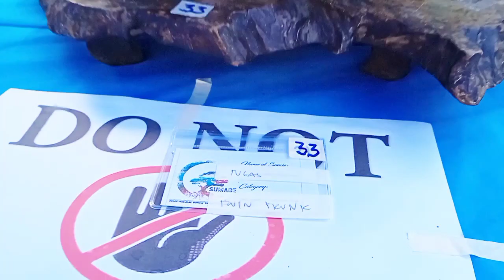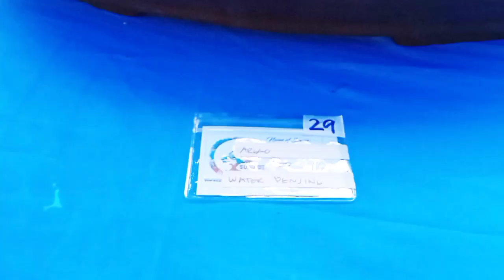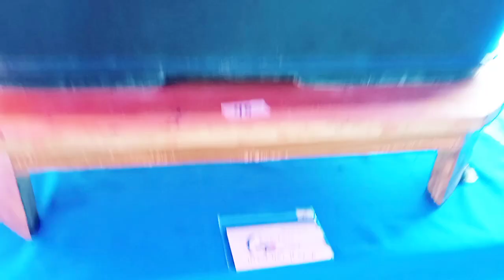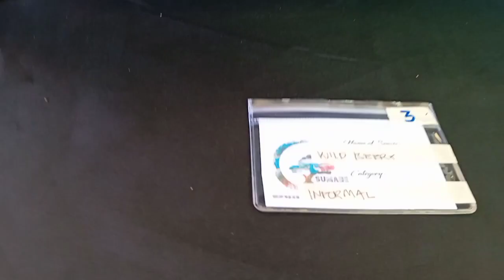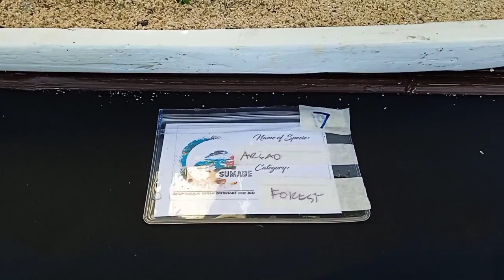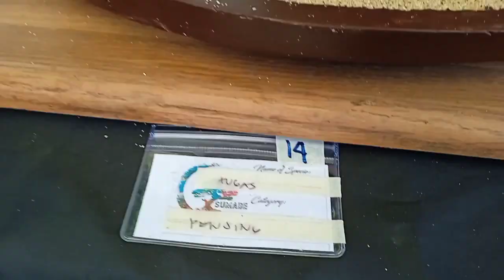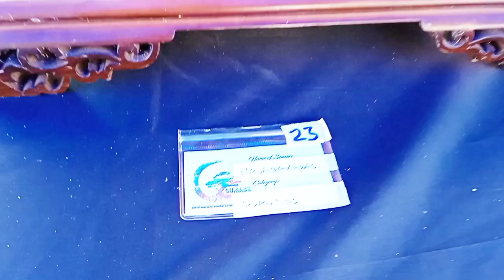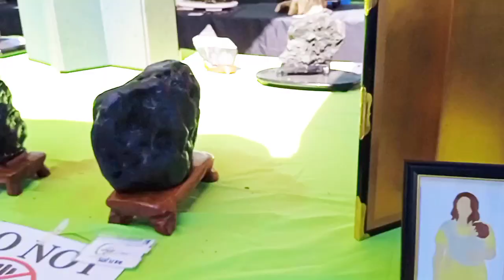1st SUMABE BONSAI SHOW( Sulop Malalag Bonsai Enthusiasts)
Digos Bonsai Enthusiasts